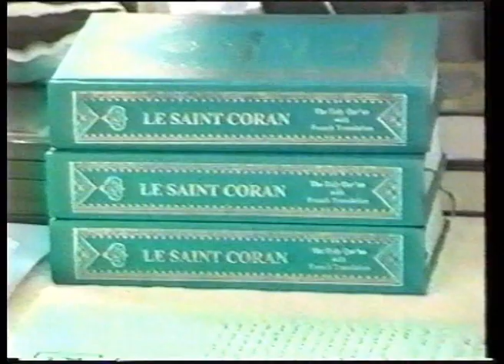Jalsa Salana France 1998 (French Program)